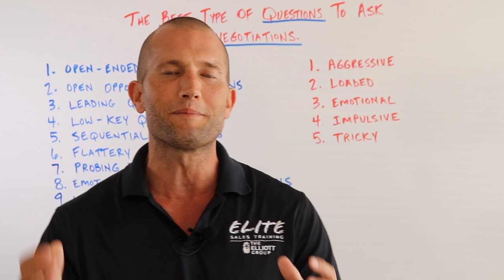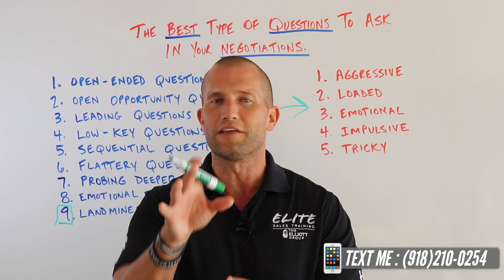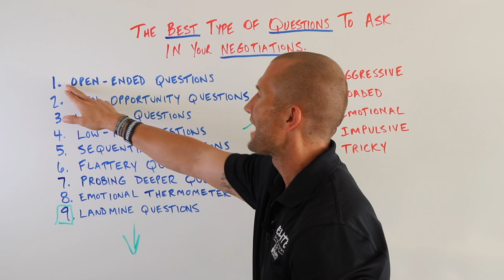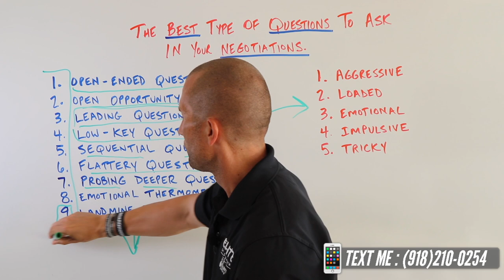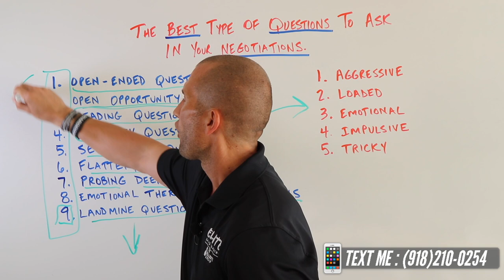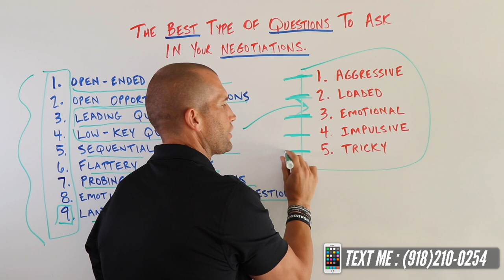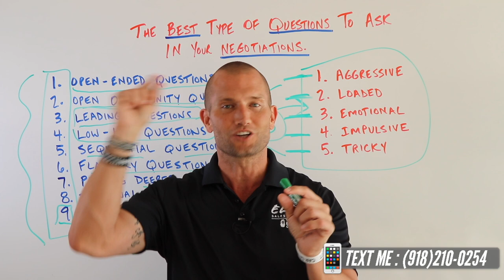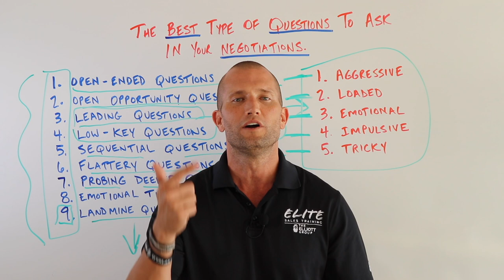The Best Type Of Questions To Ask In Your Negotiations: Car Sales